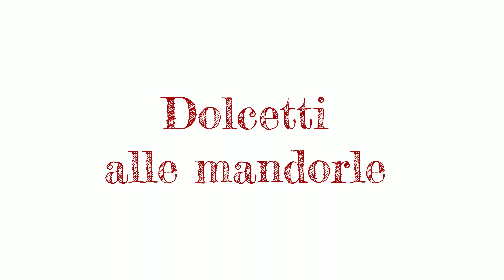Dolcetti alle mandorle di Natale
Ricetta per fare i dolcetti di mandorle di Natale
Ingredienti:
1 kg di mandorle spellate tritate
600 g di zucchero a velo
100 g di farina 00
6 albumi
1 buccia grattugiata di limone
1 buccia grattugiata di arancia
1 bustina di vanillina
50 ml di liquore crema cacao